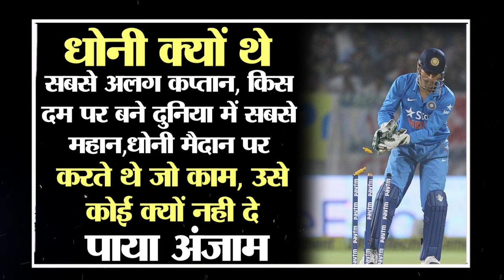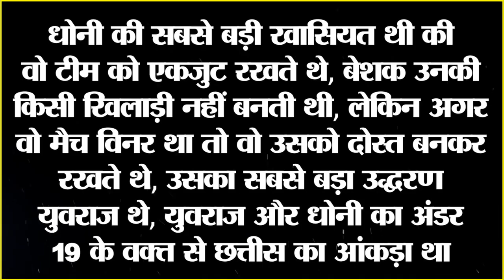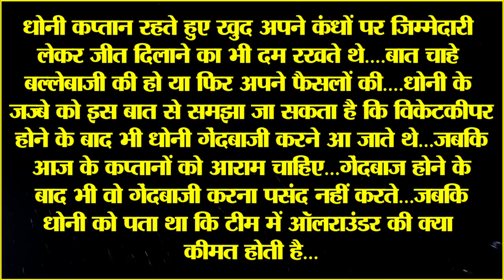MS Dhoni क्यों थे Team India के महान कप्तान, Rohit, Virat क्यों नहीं बना पाए ऐसी पहचान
Cricket | Sports | Bollywood | Religion | Crime | politics | Women | Carrier | Technology |  Utility | Life | Science | Edeucation | Auto |